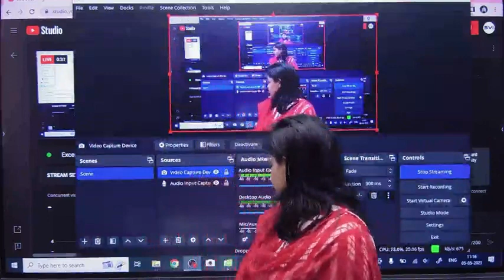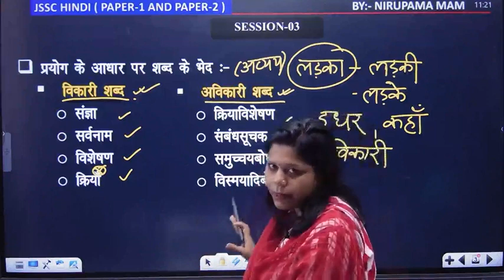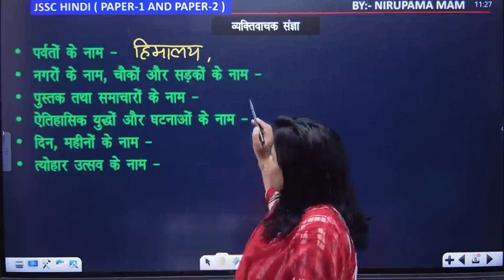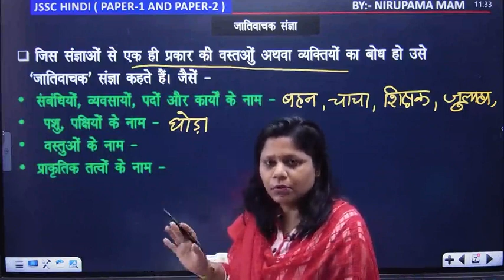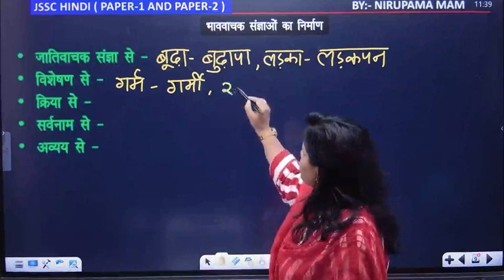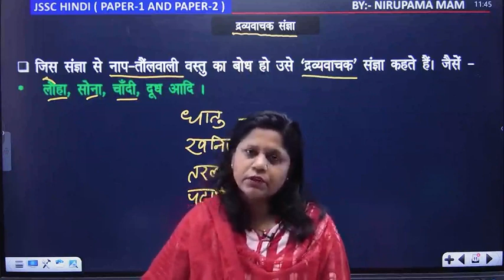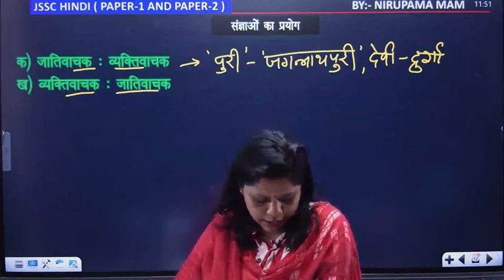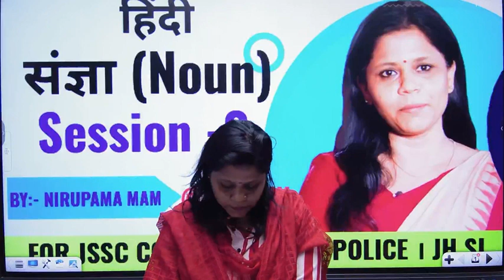हिंदी व्याकरण : Session-3 : संज्ञा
प्रतियोगी परीक्षाओं के लिए सामान्य  हिंदी  का पूरा पाठ्यक्रम इस सिरीज़ में उपलब्ध रहेगा .